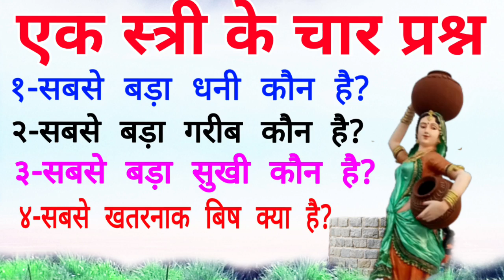एक स्त्री के चार प्रश्न " १- सबसे बड़ा धनी कौन?, २-सबसे बड़ा गरीब कौन?, ३-सबसे सुखी कौन?,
Ek stri ke 4Prashna
Very good and Informative Story, Manav jeevan ka uddeshya kya hai, Bo apne jeevan ko saral aur sudran kaise bna sakta hai,